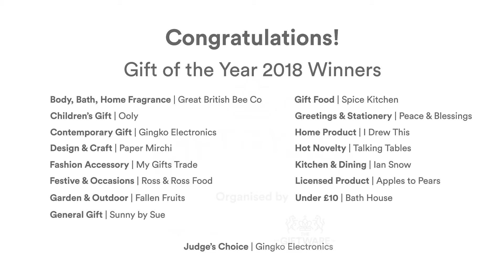Gift of the Year Awards 2018: Highlights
Hosted by Rory Bremner, Celebrity Impressionist and Comedian, the prestigious Gift of the Year Awards celebrates the best and brightest in home and gift retailing.

Held at The Vox at Resorts World in Birmingham, with over 1000 entries shortlisted to just 57 finalists, 16 winners were announced including the coveted Judge's Choice Award.

See all the glittering highlights from the evening now, and visit giftoftheyear.co.uk for more information on how to enter and attend next year's Awards during Spring Fair 2019.